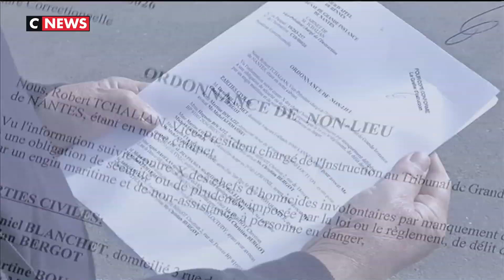La justice anglaise se penche sur le naufrage du Bugaled Breizh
Qu'a-t-il bien pu se passer à bord du chalutier français, le Bugaled Breizh ? Quinze ans plus tard, et après un échec de la justice française, le procès s'ouvre chez nos voisins britanniques. Objectif : déterminer les responsabilités s'il y en a.
Le 15 janvier 2004, le Bugaled Breizh coule au large des côtes britanniques. Cinq membres d'équipage décèdent dans le drame, deux d'entre eux sont retrouvés dans les eaux anglaises. Aujourd'hui, la lumière n'a toujours pas été faite sur les raisons et les circonstances de ce naufrage.
Après un non-lieu prononcé par la justice française en 2014, c'est au tour de la Grande-Bretagne d'ouvrir son procès, avec une question centrale : comment ce chalutier a-t-il bien pu couler ?
Deux hypothèses sont sur la table. La première, il aurait agrippé le fond de la mer qui aurait fait pencher le navire. De l'eau serait rentré à bord et l'aurait alors entrainé vers le fond. Deuxième possibilité : le jour du drame, de nombreux sous-marins patrouillaient dans la zone. L'un d'eux aurait alors pu accrocher le câble du chalut, l'entrainant vers le fond.
Cette théorie est celle favorisée par les familles des victimes mais aujourd'hui encore aucun élément indiscutable ne permet de corroborer cette possibilité.